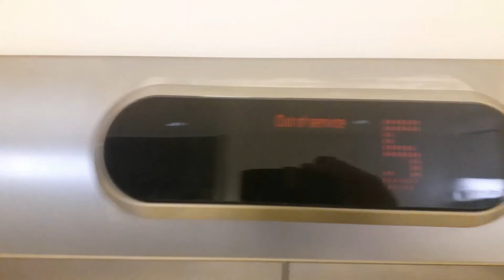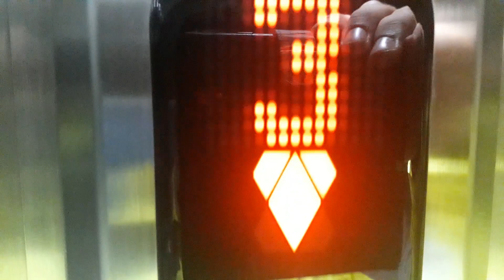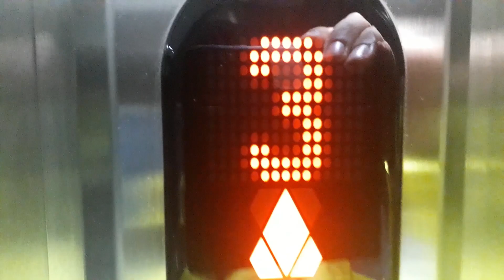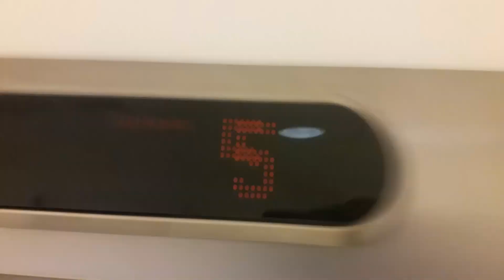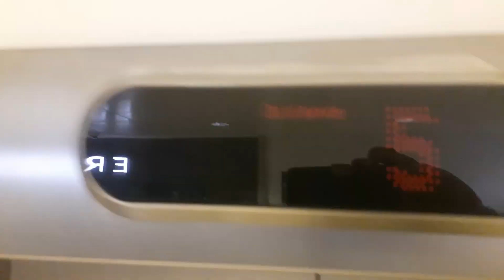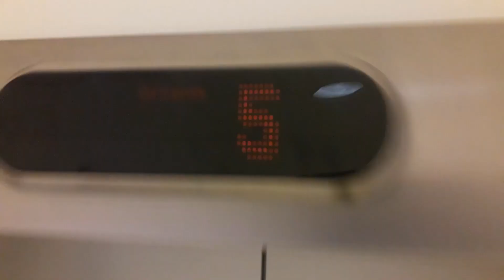Kone Lifts at the Eastgate Mall Car Park at the Eastgate Shopping Centre in Inverness